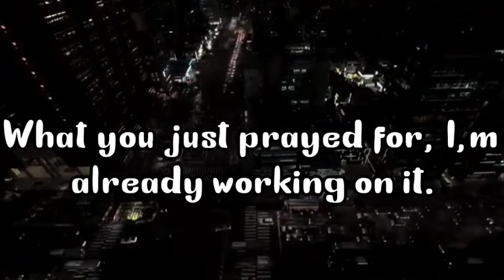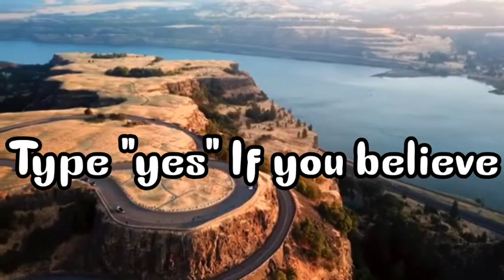🥳 God message for you today 🥰💌 | God Someone is in love With your Smell.. | Urgent message#Jesus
Jesus Calling